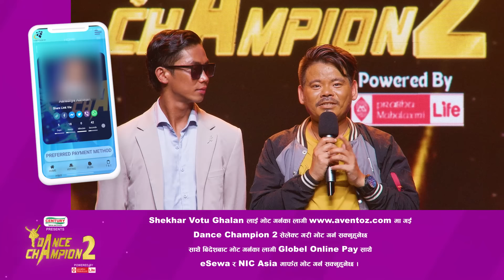DANCE CHAMPION S2 | Episode 23 | Priyanka Karki, Gamvir Bista, Kabita Nepali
Produced by
IDA studio
Kings Entertainment Pvt. Ltd.

Producer
Ram Pukar Mahato
Nabin Khadka
Shree Hari Thapa
Sitaram Thapa

Project Head /Format Creatior
Aditya Bikram Achhami

Project Manager
Bishal Jung Basnet

Director
Pramod Kumar Bhandari

Creative Choreography
Akash Bk

Project Head
Aditya Bikram Achhami

Assistant Director
Sanjay kumar Lama
Ajay majhi
Aayusha Gautam

CEO
Rabin Mahato

Judges
Priyanka Karki
Gamvir Bista
Kabita Nepali

Creative Head
Subham Bohara (AATMA)

Executive Producer
BISHAL JUNGT BASNET

DOP
UTSAL BILAS PATHAK

Assistant CAMERAMAN
XHITIJ SHRESTHA
ANISH SHERPA

Choreography Head
Arun B.K

Digital Right
OSR Reality

IT Head
Basanta Karki
Puskar Khadka

Production Manager
Mohan Sunuwar

Script Writer
Milson Rai

Sound Designer
Bishal Gurau

Sound Operation Recorder Studio
Purrshottam Shrestha

Online Editor
S.K Chaudhary

Camera Equipment
Aaha Media &Events

Contestant Coordination
Suyasee Karki

Light Designer
Pankaj B.K

Post Production
RGON Studio

Anupam Gautam Sharma

Editor
Aayusha Gautam

Colorist
Roshan Pokhrel

Stage Designer
Dyana Nidi Pokhrel (KAKA)

Binod Shrestha

Light men Head
Ganesh Neupane

Camera Team
AMRIT SUNUWAR
RONISH PAUDEL
PRADIP K.C.
MADAN KHADKA
ROSHAN SHRESTHA
TILAK BUDATHOKI
JAYA RAJ

Host
Rajendra Pokhrel
Bishal Pokhrel

Stylish
Sushmita Rijal

Makeup by
Urmila Poudel
Niru Limbu

Choregraphers
 Ravi Lama
Team Subarsika
Vibek Thapa
Sunaina Shrestha

Team Coordinate
 Supriya Bastola

The media Buzzer .com
 BMN News
 API HD

Special Thanks
Mahesh Panday
Dinesh Karki
Sagar Panday
Suresh Timalsina
Shikhar Gautam
Manoj Thapa
Raju Karki
Pinnacle Academy
Buddhi Parshad Dhungana
Rajendra Shah
Samman Adhikari
Niraj Giri
Krijan Karki
Aayush Amatya

Stage Designer / Set Manager
Binod Pokhrel

Set Department
Dinesh Shrestha
Dipesh Magar
Chabi Panchkoti
Sushil Mishra